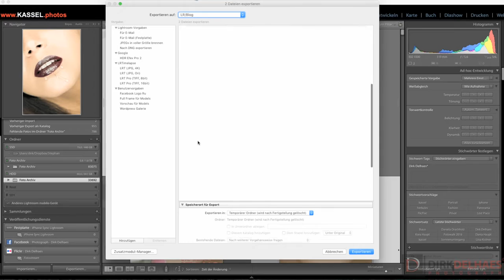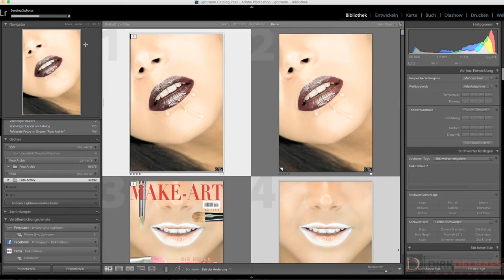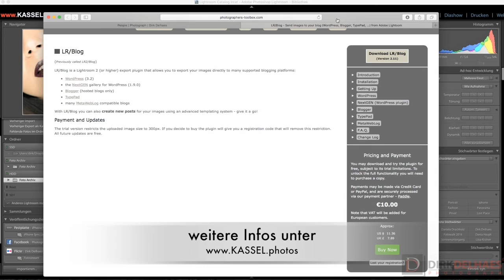Lightroom Exportieren nach Wordpress - Lightroom Tutorial Folge #1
Lightroom Tutorial Folge #1
Heute möchte ich Euch in meinem neuesten Video Beitrag zeigen, wie man schnell und einfach Bilder aus Lightroom heraus nach WordPress exportieren kann. Dazu benötigt, man lediglich ein PlugIn für Lightroom was für 10€ erhältlich ist.